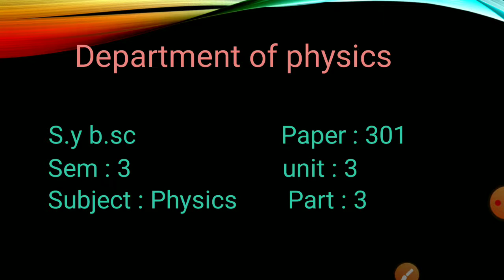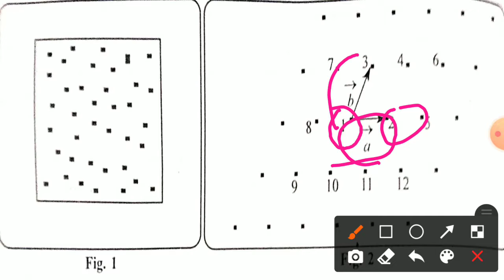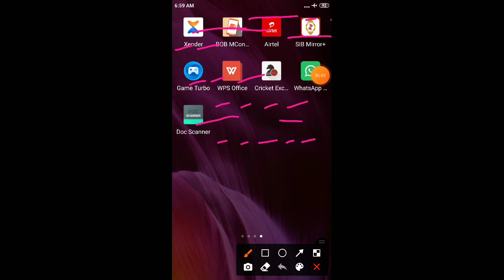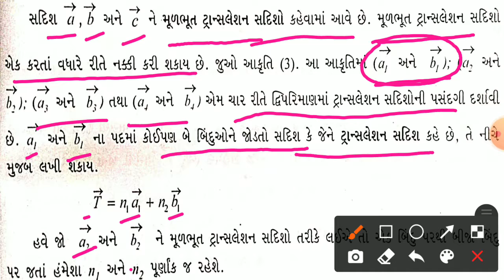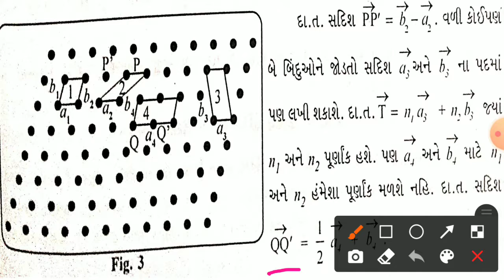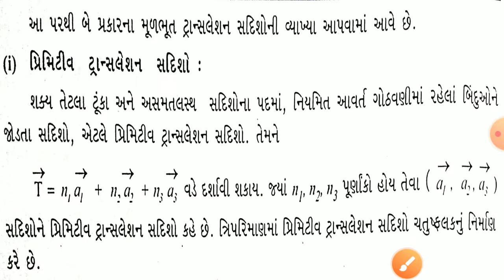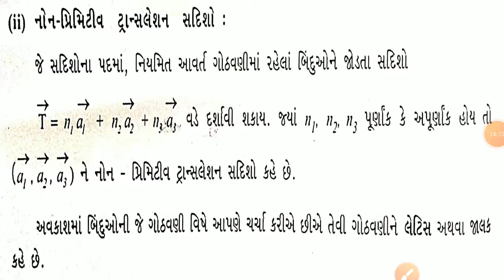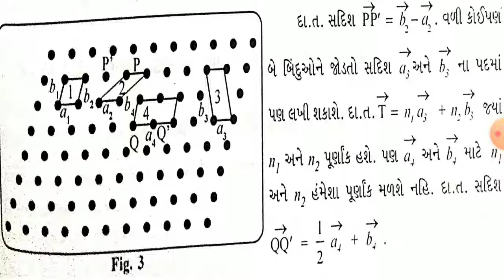B.Sc. Sem-3 Physics(301) Unit-3 Part-3